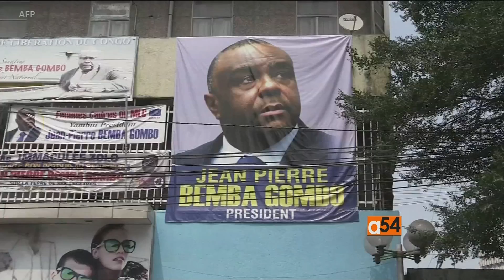JP Bemba excluded from DRC presidential elections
Democratic Republic of Congo's top court on Monday definitively excluded opposition leader Jean-Pierre Bemba from December's presidential election because of a witness tampering conviction at the International Criminal Court.
His exclusion from the race could spark a violent reaction by his supporters.